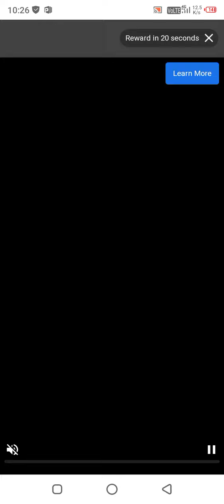Sabjio wala game video...